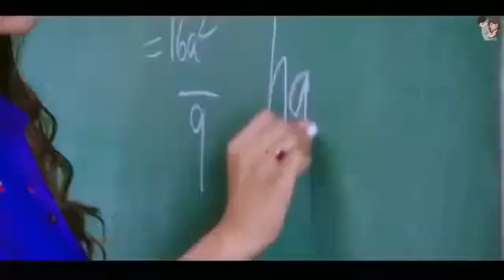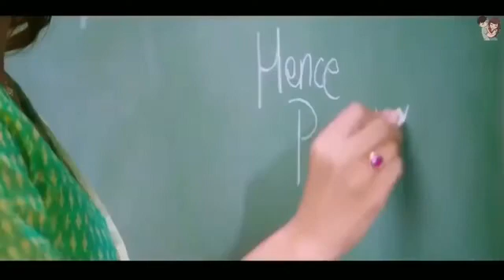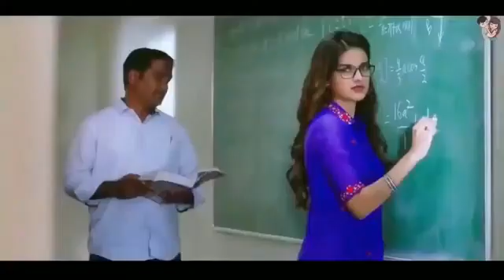Aasmano Pe Jo Khuda Hai Cresh love story Jubin Nautiyal Love story song Romantic love Romance ❤️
⭓Lut Gaye Song Dtails:-
Song: Lut Gaye (aasmano pe jo khuda hai)
Singer: Jubin Nautiyal
Lyrics: Manoj Muntashir
Label: T-Series

Lyrics:-
Maine Jab Dekha Tha Tumko

Dil Mera Dhadka Tha Kas Ke
Kuchh Kaha Tha Toone Hans Ke

Us Se Meri Yehi Dua Hai
Chaand Yeh Har Roz Main Dekhun

Aankh Uthi Mohabbat Ne Angdayi Li
Dil Ka Sauda Hua Chandni Raat Mein
Ho Teri Nazron Ne Kuchh Aisa Jaadu Kiya
Lut Gaye Hum To Pehli Mulakaat Mein
Ho Aankh Uthi

Paanv Rakhna Na Zameen Par
Jaan Ruk Ja Tu Ghadi Bhar
Thode Taare To Bichha Doon

Aazma Le Mujhko Yaara
Tu Zara Sa Kar Ishara
Dil Jala Ke Jagmaga Doon

Mere Jaisa Ishq Mein Pagal
Phir Mile Ya Na Mile Kal
Sochna Kya Hath Yeh De De

Ho Aankh Uthi

Haan Kisse Mohobbat Ke
Hain Jo Kitaabon Mein

Mushkil Hai Mushkil Hai
Lafzon Mein Keh Paana

Ab To Yeh Aalam Hai
Tu Jaan Maange To
Main Shaunk Se De Doon
Saughaat Mein

Ho Aankh Uthi

aasmanu pe jo khuda hai
aasmanon pe jo khuda hai
aasmanun pe jo khuda hai
aasman pe jo khuda hai
jubin nautiyal
emraan hashmi
luv dhun
official video
2021